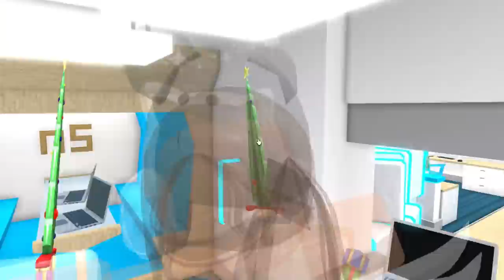I Used Voice Chat In Roblox Murder Mystery 2..(FUNNY)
In Roblox, I test how the voice chat will be like in skill based games like Murder Mystery 2.

"Pizzicato" (from the ballet Sylvia), "Elevator", "Two Finger Johnny", "Scheming Weasel"